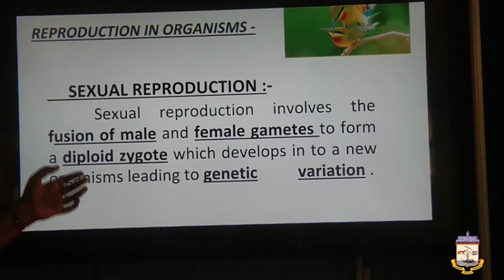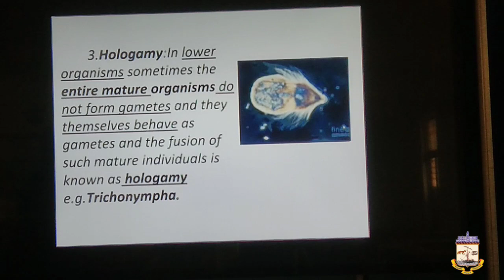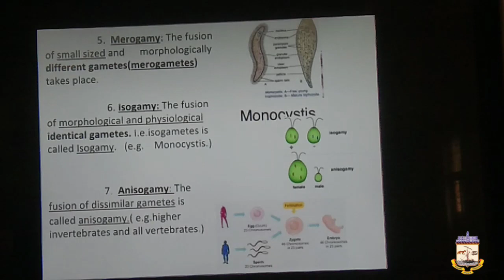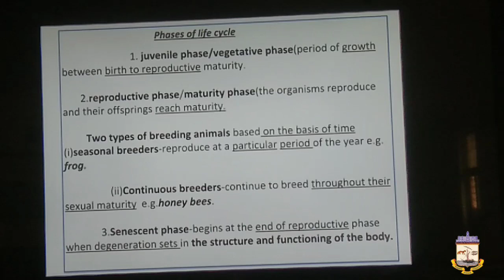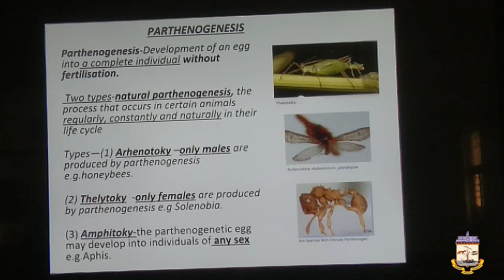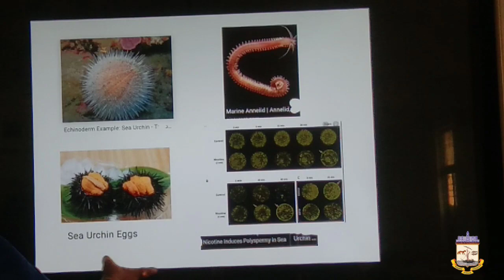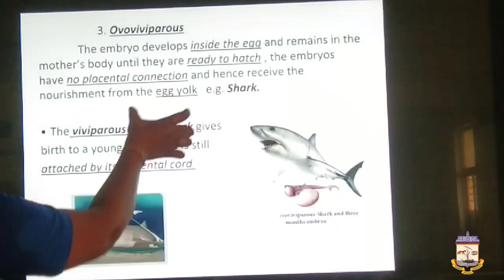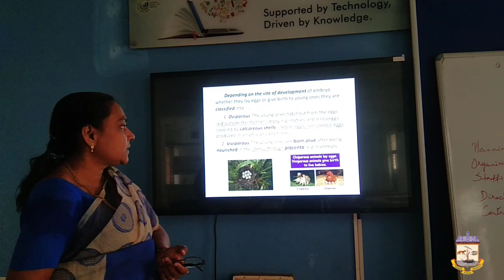SEXUAL REPRODUCTION (PART 2) CLASS 12H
DETAILED VIDEO CLASS 12TH SEXUAL REPRODUCTION (PART 2)